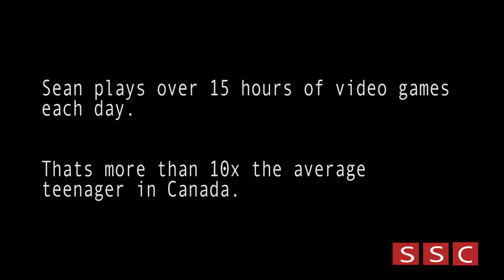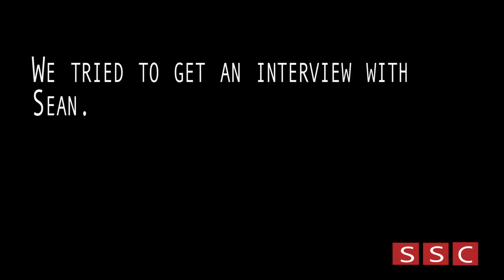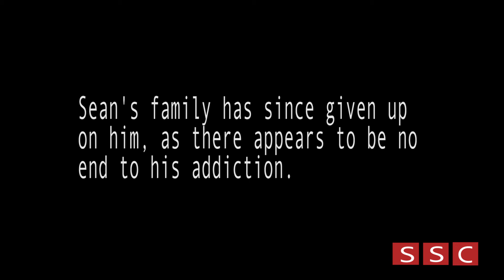My Strange Addiction - Fortnite